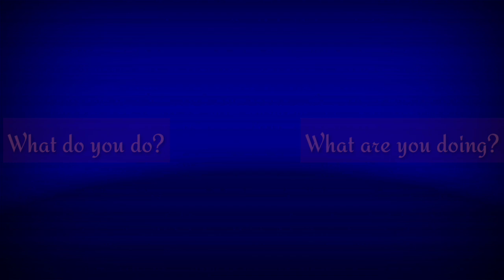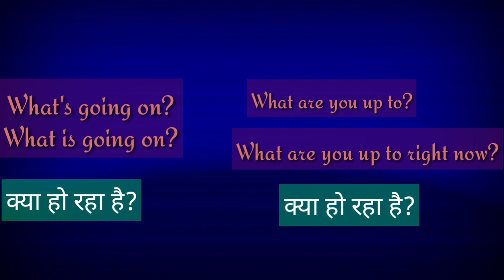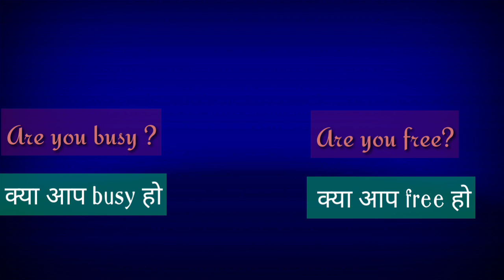"कुछ famous question"What do you do meaning|What are you doing||What is going on ka matlab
Famous question ||What do you do meaning||what are you doing||what is going on ka matlab

In this video we are learn some famous sentence and question

 इसी तरह से छोटी-छोटी वीडियो को देखने नीचे लिंक क्लिक करें

👉WHTA DO YOU DO?(व्हॉट दू यू दू ?)का reply(उत्तर )देना जरूर सीखे

4👉There का मतलब क्या होता है  इसका Use कहा होता है  जो आपको जानना बहुत जरुरी है!

5👉
इस video मे Take Care ( टेक केयर  )मतलब देखेंगे और और कुछ advance sentences देखेंगे जो take care के जगह use कर सकते है

7👉HOW OLD ARE YOU?(हाउ ओल्ड आर यू)का मतलब देखें गे और बहुत सारे तरकिके देखेंगे किसी भी व्यक्ति का उम्र पूछने के लिऐ

8👉 HOW ARE YOU ? (हाउ आर यू )का मतलब क्या होता है और इसके बहुत सारे तरीके देखंगे HOW are you के जगह बोल सकते है?

9👉What do you mean(व्हॉट दू यू मीन) बहुत important है अगर english ,बोलना सिख रहे है तो

Main Keyword
what do you do ka matlab
what are you doing
what are you doing ka hindi matlab
what are you doing ka matlab
what are you doing meaning
what is going on ka matlab
what are you meaning in hindi
what you doing
what are doing
what r u doing